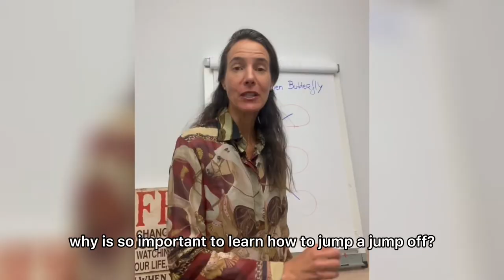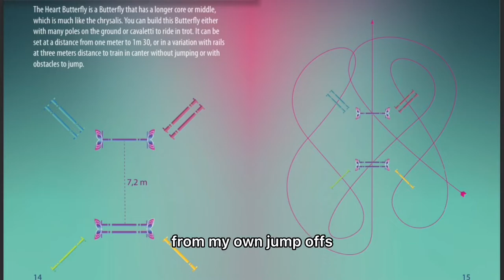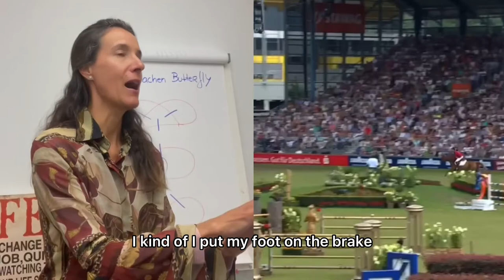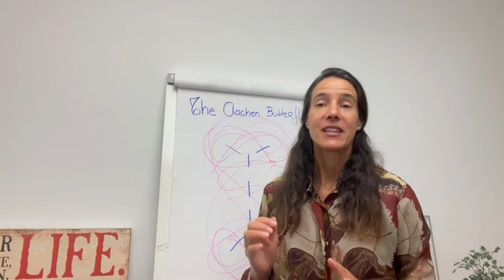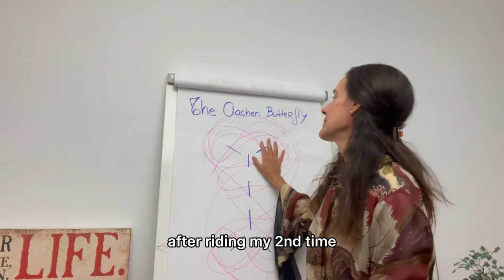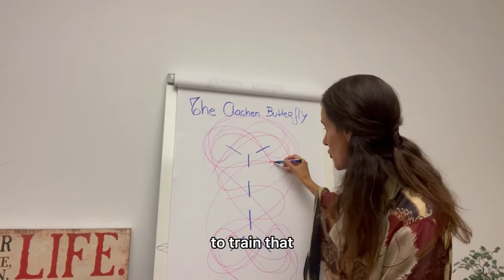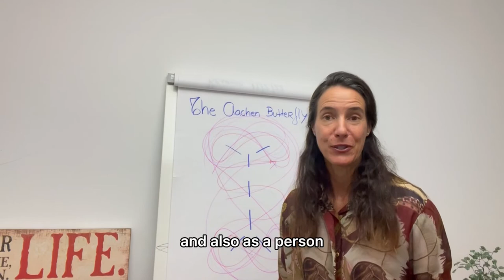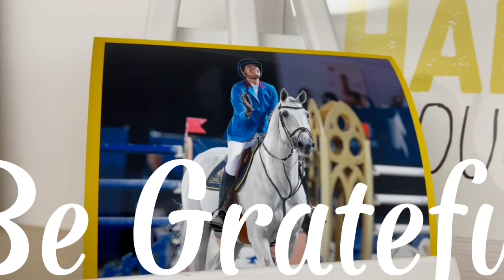My Best Jump Offs - The Aachen Butterfly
The jump off is the moment when we test our focus, control of emotions and ability to put all our training into practice.
In this My Best Jump Offs MY Way Masterclass:
-I will teach you how to do a video review by watching my review on 8 of my best jump offs
-I will give you tools and solutions to master your jump off
-I will show you how to connect with your horse, yourself and the whole arena
In addition, video instills positive images and feelings in athletes' minds.
Watching videos of yourself and of an athlete you admire is a powerful tool for strengthening important mental muscles such as confidence, intensity, and focus. It can also be used, when combined with mental imagery, to improve technique and tactics.